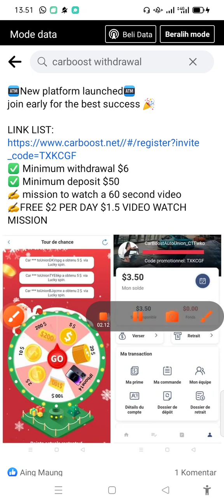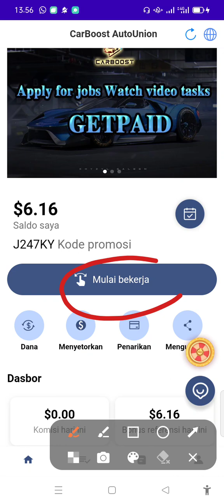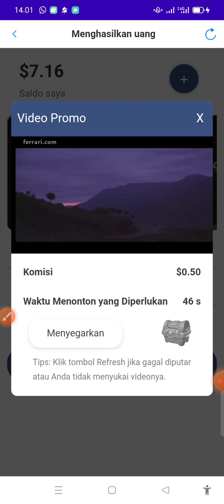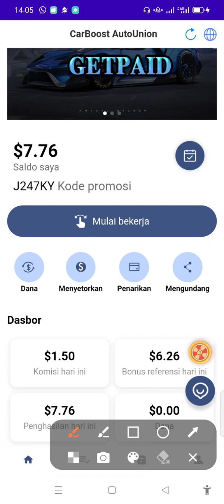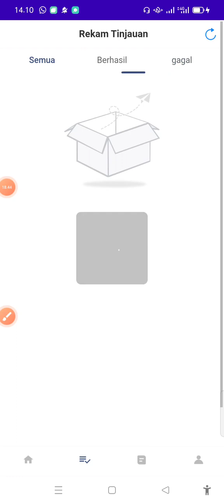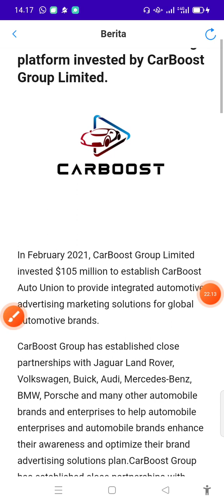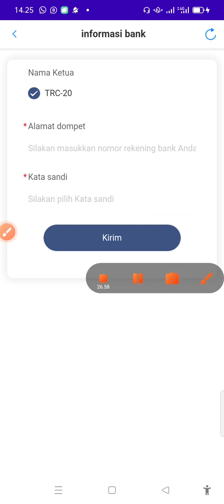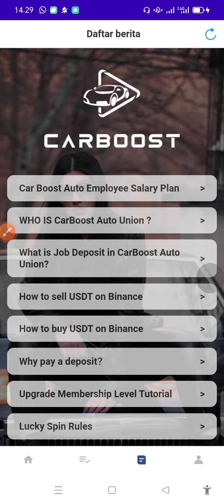NONTON YOUTUBE DIBAYAR DOLLAR 🤑Aplikasi Carboost •Sudah SCAM💯%•Tidak bisa LOGIN dan Daftar +62 indo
📺 BISNIS ONLINE GRATIS NO DEPO SELAMANYA KERJA ONLINE MUDAH & SIMPLE NONTON VIDEO DIBAYAR UANG 💸💰💲